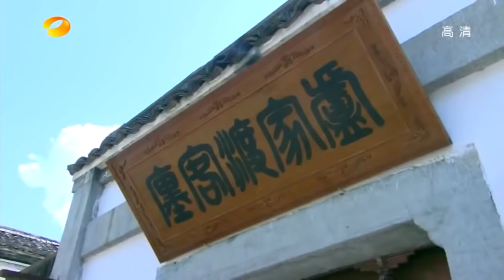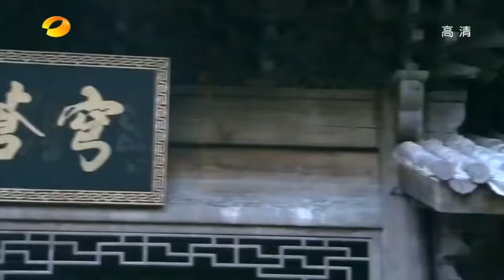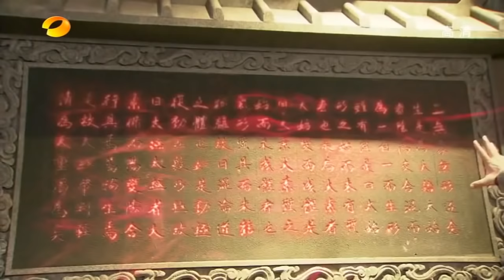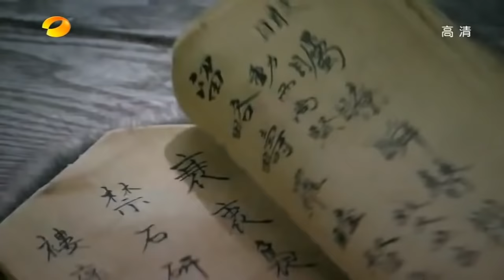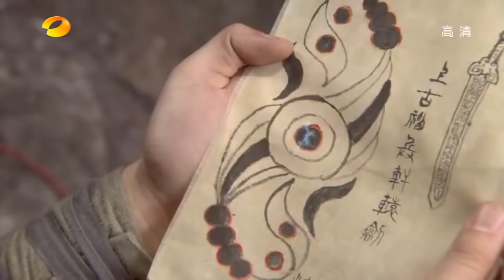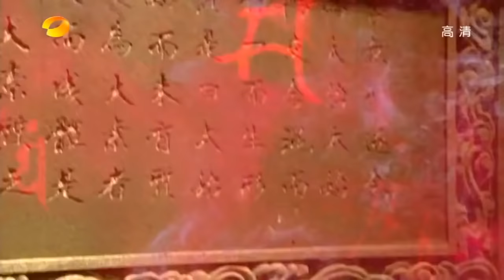軒轅劍之天之痕 Xuan Yuan Sword Scar of Sky 18（胡歌、劉詩詩、蔣勁夫等主演）